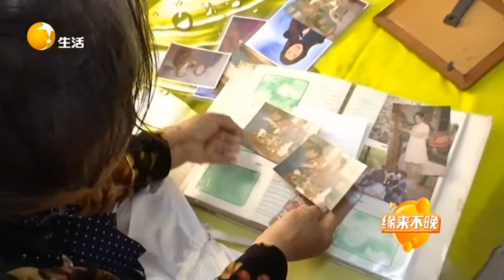趙姨這性格果然太直接，話一出口就引來了李叔的不滿丨緣來不晚